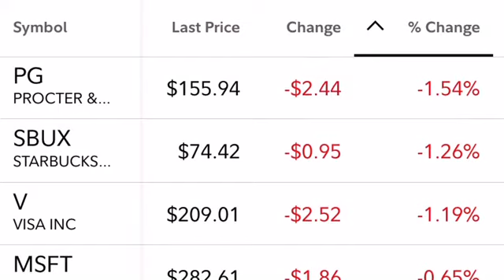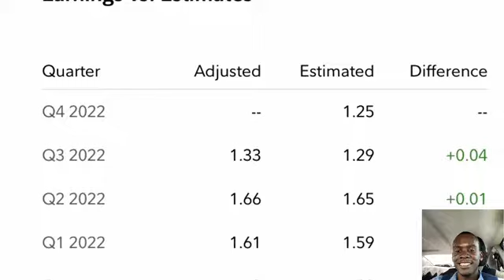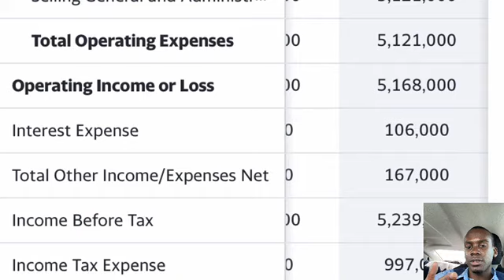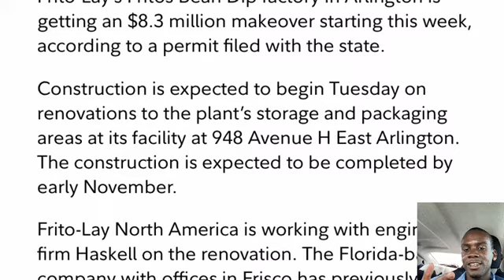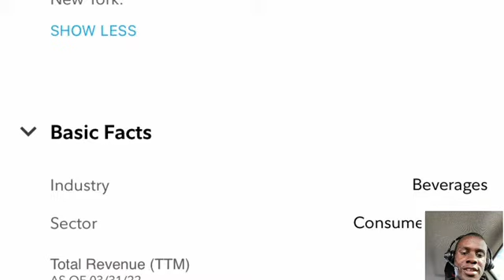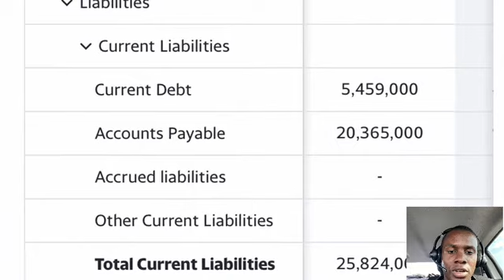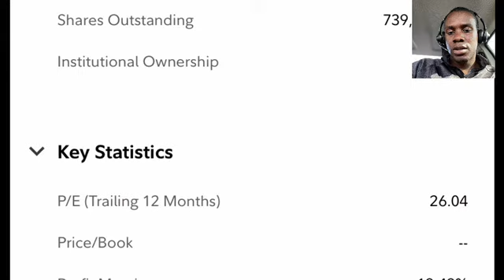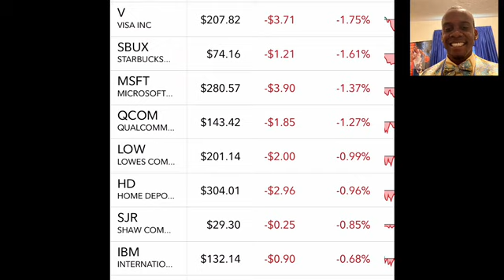3 HIGH QUALITY Dividend Stocks Down From 52 Week Highs‼️💰